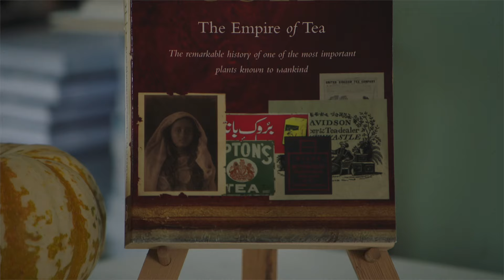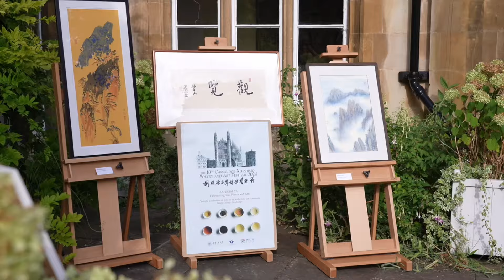Tea culture blooms in Cambridge and London universities: A taste of China, a bridge to the world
Tea culture often embodies the unique lifestyles and spiritual pursuits of different nations and regions. Serving as a remarkable bridge between China and the UK, it fosters intercultural dialogue and mutual appreciation. Events such as the "Tea and Qin Music Yaji" at SOAS, University of London, and the "Cambridge Garden Tea Gathering" at King's College, Cambridge, showcased the rich heritage of Chinese tea culture alongside guqin music, poetry, and visual arts.

These gatherings brought together scholars, musicians, tea masters, and enthusiasts from diverse backgrounds, offering attendees a deeply immersive experience in Chinese traditions while highlighting the universal appeal of tea. At the "Tea and Qin Music Yaji," a special event of the 2024 London International Chinese Music Festival, Dr. Yu Cheng, a renowned pipa and guqin player, collaborated with tea master Hong Yiyuan to craft a unique and captivating experience.